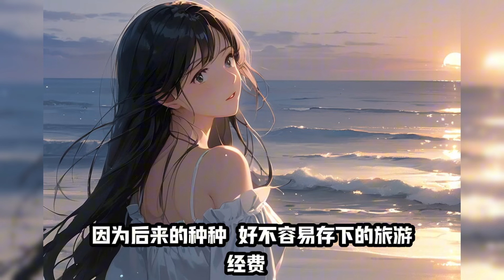（痕迹）女友生日，我在校门口抱着玫瑰等她。师兄问她男朋友？她盯着我的蓝色工服，怎么可能，只是送外卖的。我捏着口袋里的戒指盒自嘲一笑，淡定配合着她：你家人让你今晚早点回家，有惊喜。蛋糕化了我都没等到她。